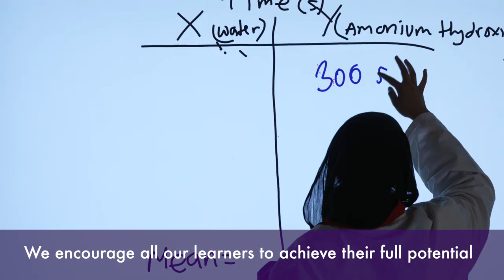Solihull Sixth Form College Trailer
This is a taste of life at Solihull Sixth Form College, ahead of the release of a new promotion video, with testimony from staff, students and parents, detailing their experiences at the College. Thanks to Yellow Balloon Films.